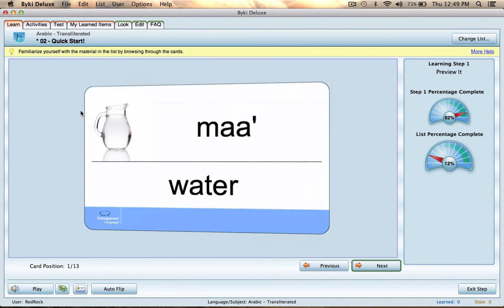Learn Arabic from BYKI - 05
This video contains demo slides to learn arabic from BYKI.